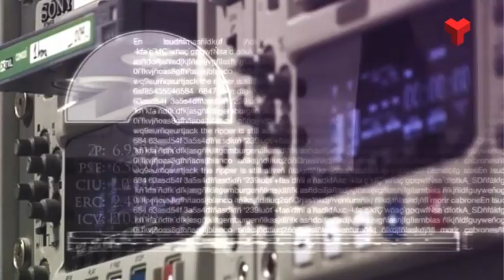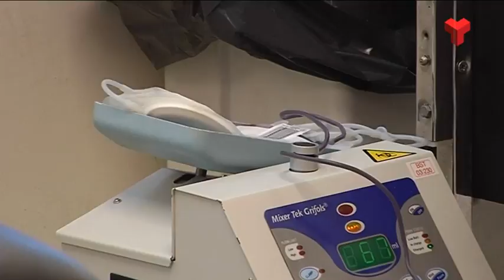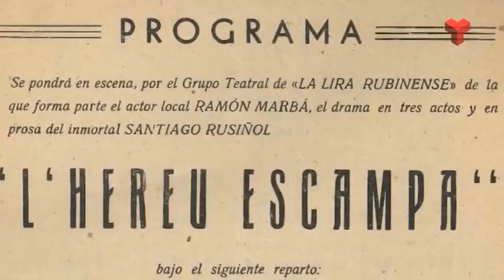La 7mana Vallès Occidental divendres 29-01-2016 de Canal Terrassa